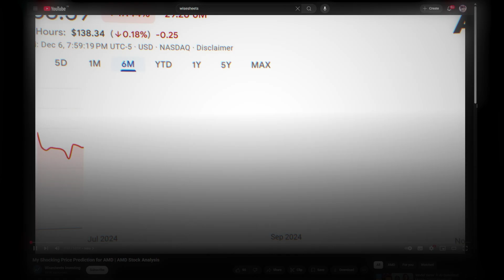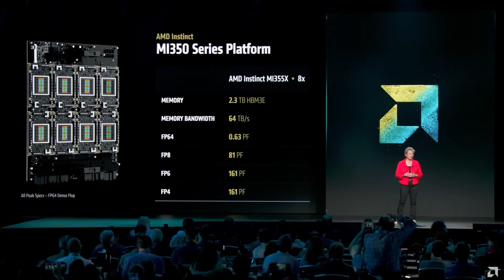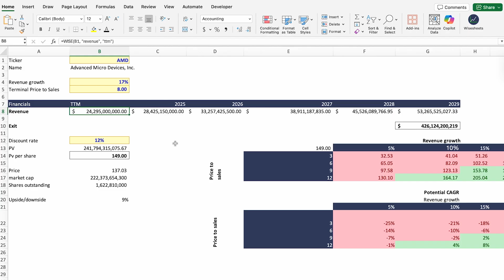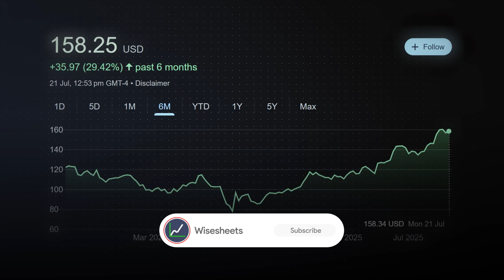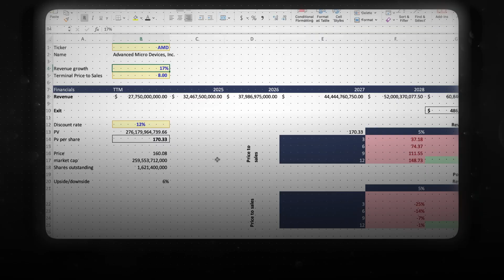Massive AMD News Changes Everything | Updated Price Prediction & Stock Analysis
Something big just happened to AMD… twice. In this video, I break down two massive developments that could reshape the company’s growth trajectory and make AMD one of the most exciting AI plays in the market right now.

First, the U.S. just cleared advanced chip sales to China again, unlocking billions in potential revenue that were previously off the table. Second, AMD announced its MI350 chip — and according to early benchmarks (and even OpenAI’s Sam Altman), it beats Nvidia’s H100 in inference workloads, the fastest-growing segment of the AI market.

I walk you through exactly how these two pieces of news impact AMD’s valuation, show you how I modeled a new price target using Wisesheets, and explain why I’m starting to build a position.

Could AMD stock hit $170 soon? Watch the full analysis and grab my free valuation spreadsheet to see how the numbers stack up.

📈 Free stock analysis spreadsheet templates:

1. Excel roaring kitty (DFV) analysis template
2. Excel discounted cash flow model (DCF)
3. Google Sheets stock tracker
4. Google Sheets roaring kitty (DFV) analysis template

0:00 Intro
0:13 AI Sales to China Ban Update
1:46 New Chip Announcement (MI350)
2:39 What does this mean for AMD?
3:23 Price Prediction Update